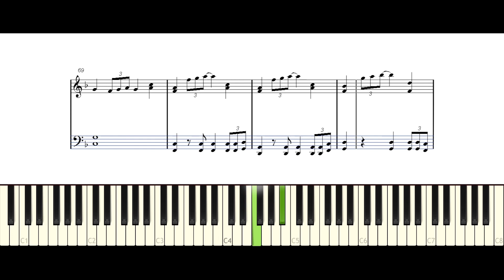악보/피아노 태연(TAEYEON) - Happy(해피)